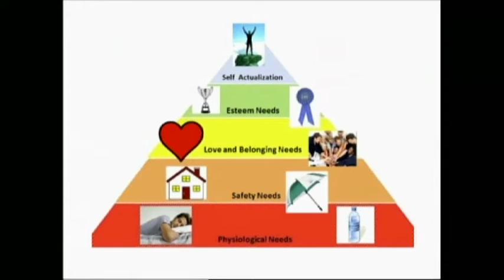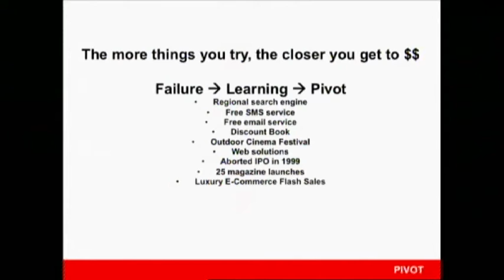NAC2015 Sept Patrick Grove EDIT